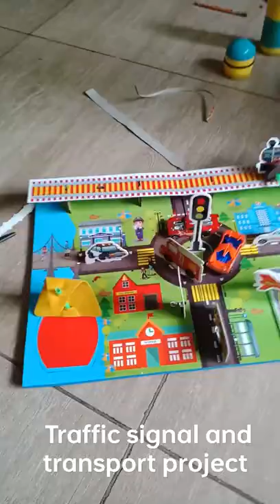shorts trafficsignal transport project